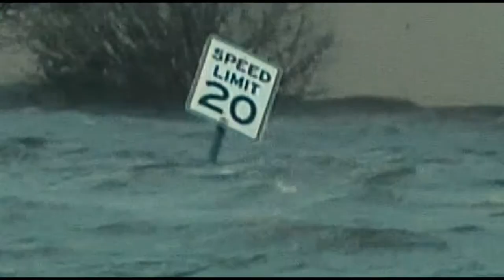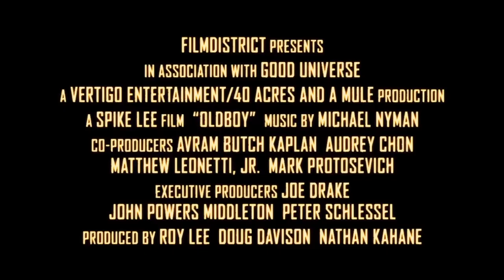Oldboy Trailer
check out the trailer for Oldboy released in 2013. If you missed this when it was first released, Now is your time to go watch it.